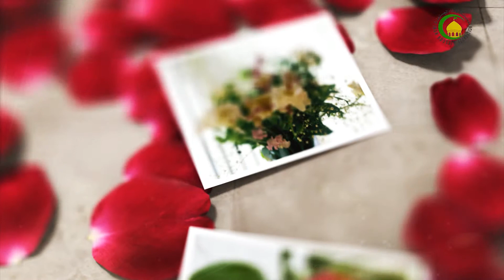18. تفڪر انساني ڪمال جي واٽ - استاد : غلام قاسم تسنیمی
انسان کي سوچ، ويچار، تفڪرڇو ڪرڻ گھرجي؟ انسان کي تفڪر سان ڪهڙو فائدو حاصل ٿئي ٿو؟ انسان تفڪر ذريعي ڪمال تائين پهچي سگھي ٿو. قرآن ۾ مومنن جي صفت تفڪر ڪرڻ بيان ٿيل آهي. انسان تفڪر ذريعي عبرت حاصل ڪندو آهي. عبرتون ڪيتريون نه گھڻيون آهن ۽ عبرت وٺڻ وارا ڪيترا نه گھٽ آهن. هڪ ساعت تفڪر ستر سال جي عبادت کان افضل آهي. تفڪر ڀلائي ۽ ان جي عمل جي دعوت ڏئي ٿو. تفڪر ڪرڻ عبادت آهي.